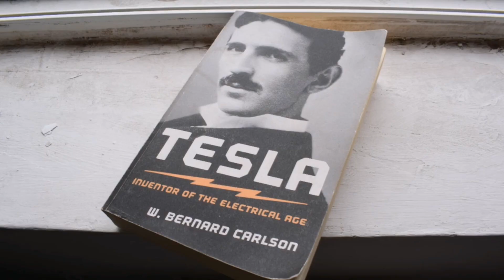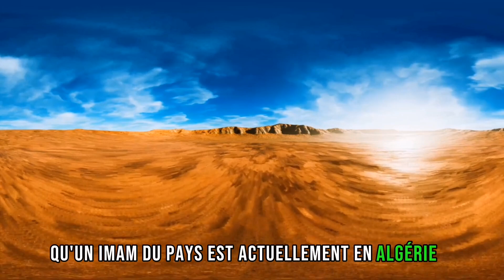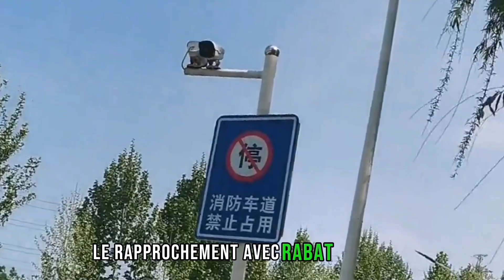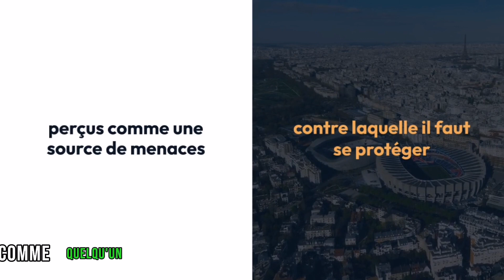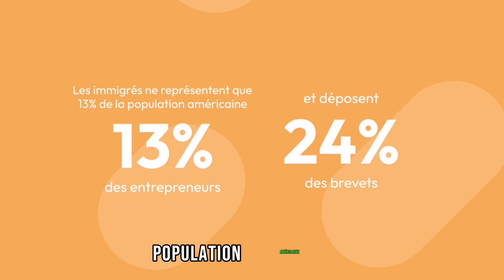ALGÉRIE: Tensions algéro maliennes / Rachid Malaoui bloqué par les autorités / Apport des immigrés